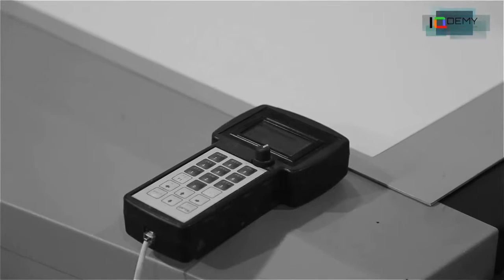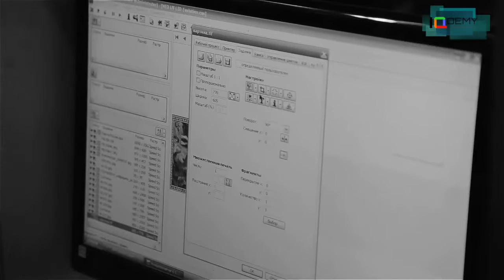IQDEMY MAGLEV UV FLATBED PRINTER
Best Regards